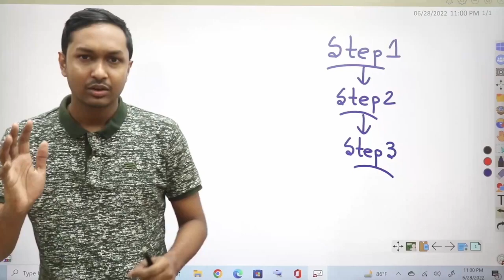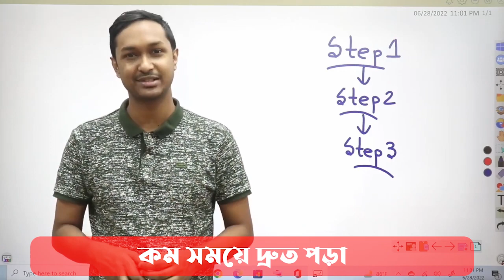কম সময়ে দ্রুত পড়া🔥🔥।। Motivation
💥তোমাদের প্রধান সমস্যা হল পড়তে অনেক সময় লাগে।কিভাবে এই সমস্যা মোকাবেলা করবে?

💥এই ৩টা Step অনুসরণ করলেই তোমার জীবনে পজিটিভ পরিবর্তন আসবে ইন শা আল্লাহ

📍আর আমাদের ফুল মেডিকেল কোর্স লঞ্চ হয়েছে।কোর্সটি করলে আর কোথাও তোমাকে মেডিকেলের জন্য কোন কোর্স করতে হবে না।

💥ক্লাস শুরু হবে HSC এর পর।।এখন ভর্তি হলে ছাড় পাবে

💥অবশ্যই Pay করার আগে প্রোমো কোড লিখে Apply বাটন প্রেস করবে।বিস্তারিত লিংকে দেওয়া আছে ⬇️⬇️